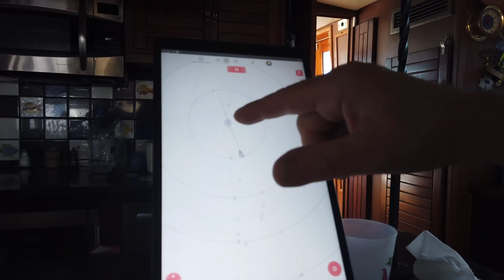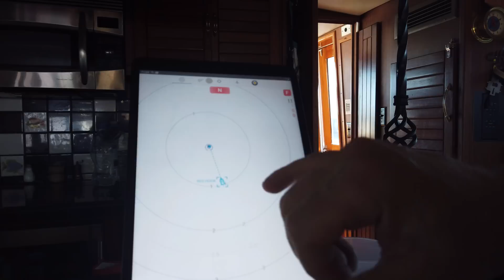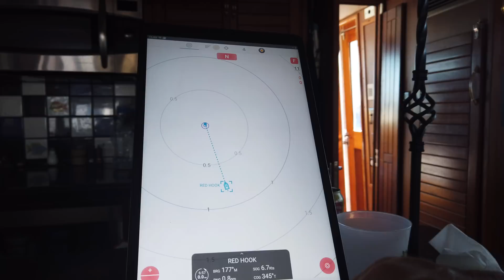Is A.I.S. worth the cost? E106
We install an Automated Identification System on the Hatteras Yacht. We purchased a Vesper Marine Watchmate 8000 and test it out on the included App and Navionics. The whole process takes about two hours and costs a little less than a thousand dollars. Is it worth the cost? What do you think?

We think it will be very helpful when we become seasonal liveaboards in the Spring. Most new trawlers come with AIS, and we think it is a nice splurge. Besides, it is Lyn's birthday and the first mate always gets what she wants!